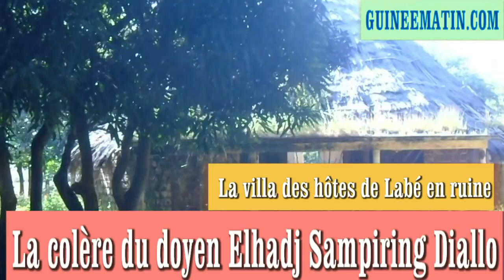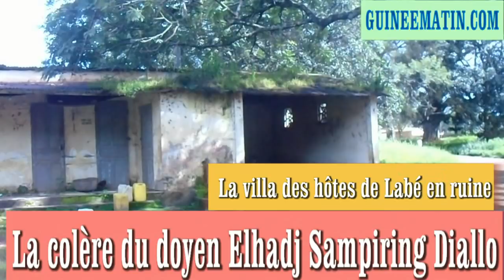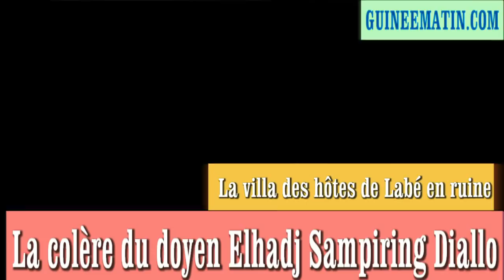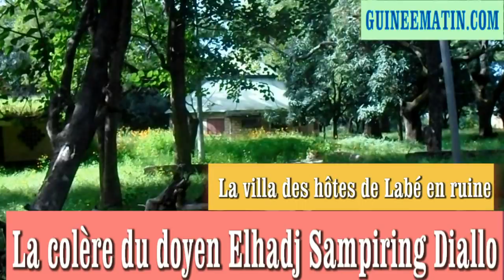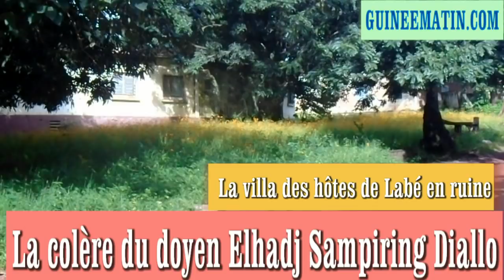La ville des hôtes de Labé en ruine : la colère du doyen Elhadj Ibrahima Sampiring DIALLO